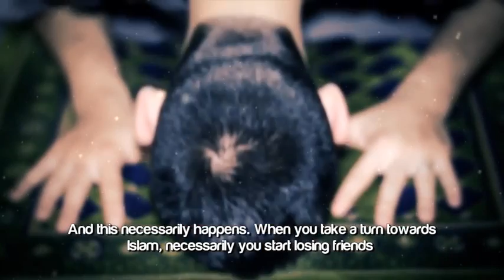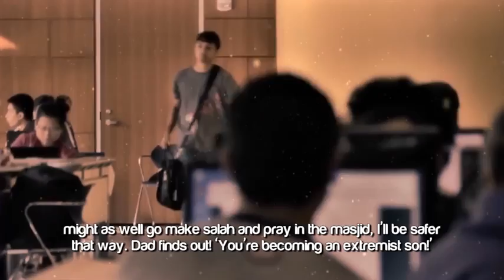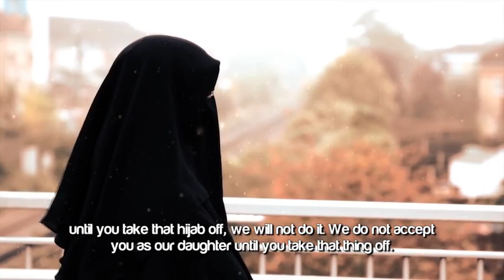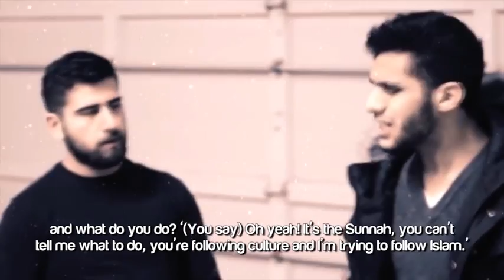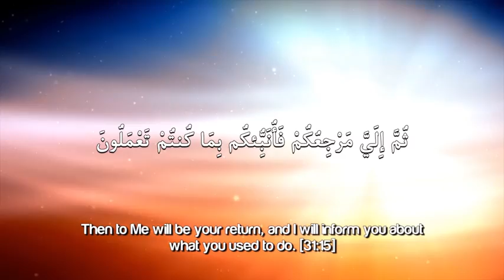When You Decide To Change Yourself - HD